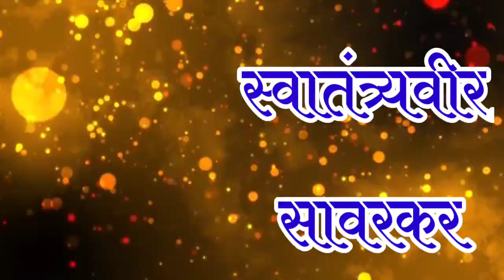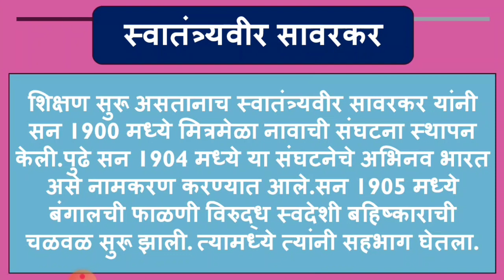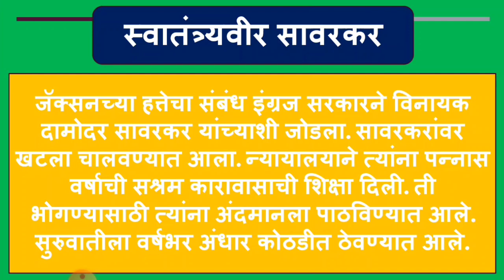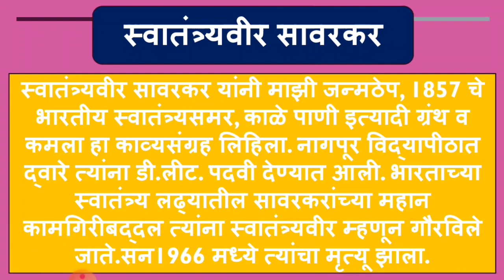स्वातंत्र्यवीर सावरकर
स्पर्धा परीक्षा
जनरल नॉलेज
भारतीय समाज सुधारक

खालील व्हिडिओ काळजीपूर्वक पहा.
व्हिडिओ सुरू केल्यानंतर चैनल सबस्क्राईब केले नसेल तर चॅनल सबस्क्राईब करा.
चाचणी सोडविण्याची संधी एकदाच दिली जाईल.
 व्हिडिओ मध्ये सर्व प्रश्नांची उत्तरे दिलेली आहेत.
 सर्व प्रश्नांची उत्तरे बरोबर आल्यास आपल्या ईमेलवर एक आकर्षक प्रमाणपत्र मिळेल.

*निर्मिती :- श्री.अमोल किसनराव गुरव.*